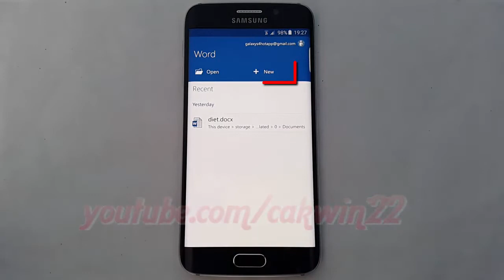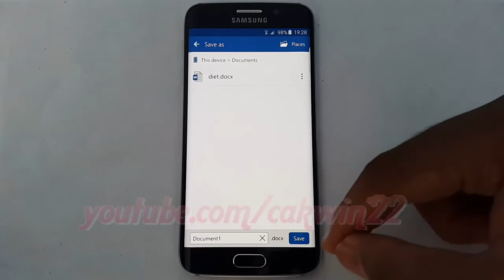Microsoft Word For Android : How to create blank document in Samsung Galaxy S6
This video show How to create blank document in Samsung Galaxy S6 or S6 Edge.  In this tutorial I use Samsung Galaxy S6 Edge SM-G925F International version with Android 5.1 (Lollipop).